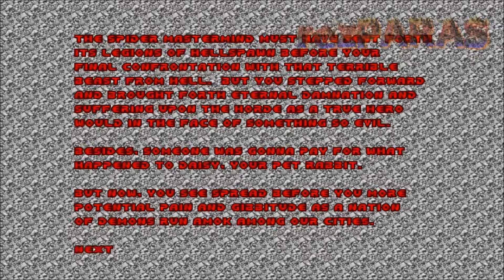Brutal DOOM Thy flesh consumed full episode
My walkthrough of the final episode of DOOM, which I think is the hardest episode of the game. I will continue the journey of  DOOMGUY in DOOM 2.